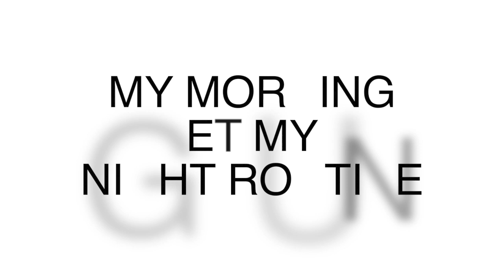MY NOUVELLE MORNING ET MY NIGHT ROUTINE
Aujourd’hui, j’ai le plaisir de vous retrouver pour vous parler de ma nouvelle routine en matière de soins.

N’hésitez pas à récrire si vous avez des questions. J vous répondrai avec plaisir

Bon visionnage à vous tous et toutes !

Sur moi : Je porte une blouse zara (new co) et des bijoux Maia Shop

✘ ARTICLES PRESENTES  ✘

Le code est actif à partir du 20 novembre et jusqu'au 20 décembre. :)